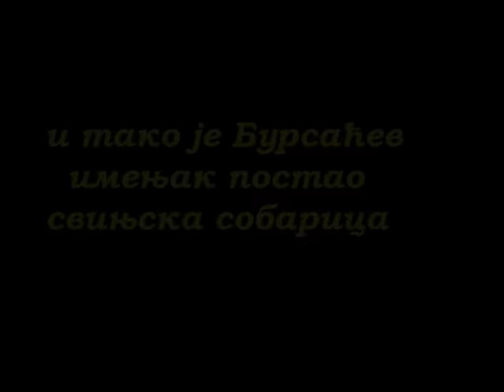ИМЕЊАЦИ - кратки филм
Николетина Бурсаћ, Радренис филм